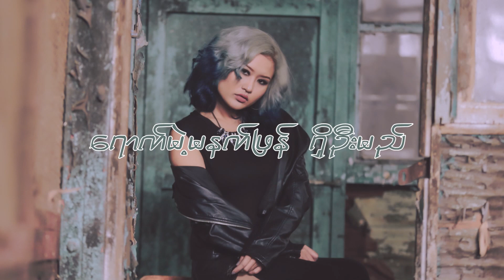အချစ်ရဲ့နိမိတ် (Lyric Video)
တေးရး - နိုင်လေး
တေးဆို - ဆိုင်းမိုင်
Lyric Video By Sai HanTun Aung